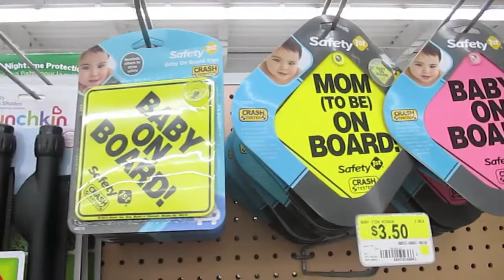YOUTUBE MAGIC! (3.28.14 - Day 87)